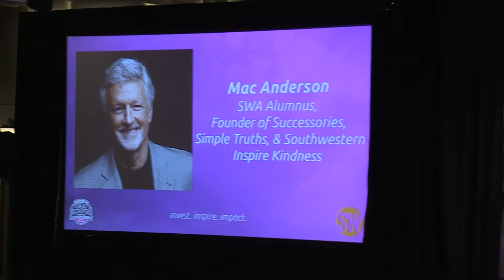Mac Anderson – Founder of Successories, Simple Truths, Southwestern Inspire Kindness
Mac is a passionate entrepreneur who has enjoyed starting and selling 3 different companies in the last 30 years. Each company, McCord Travel, Successories, and Simple Truths, became a leader in their niche. Along the way, Mac has also enjoyed writing books and speaking on topics such as leadership, service, teamwork, attitude, and kindness. He has authored or co-authored 22 books that have sold over 4 million copies and has spoken to over 200 corporate audiences.